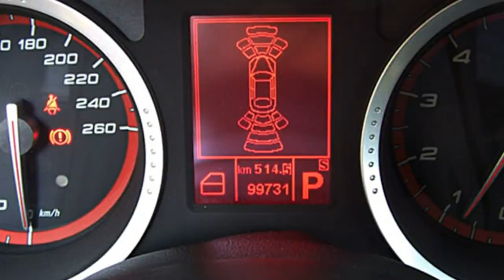Alfa Romeo Berlin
Alfa Romeo Berlin 159 Sportwagon FCA Motor Village Berlin  jetzt Stell  Alfa Romeo Berlin